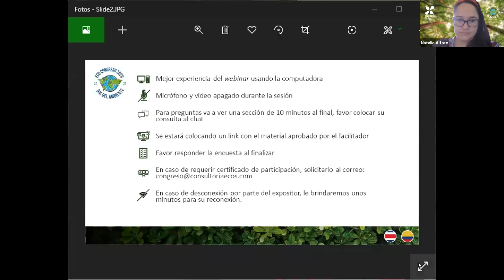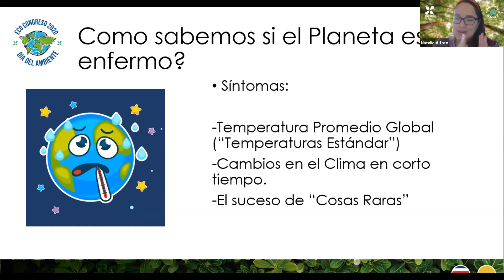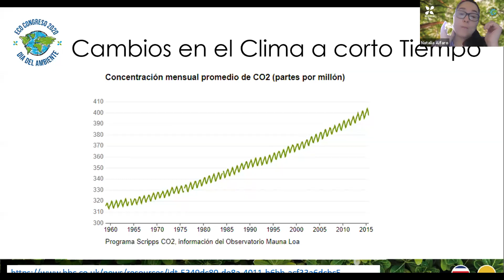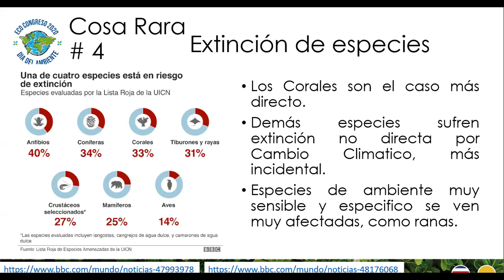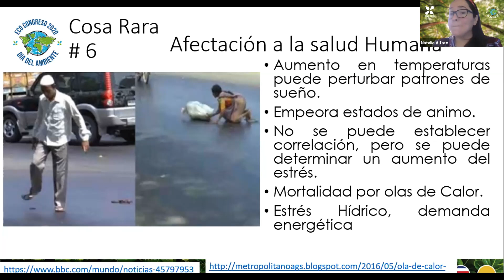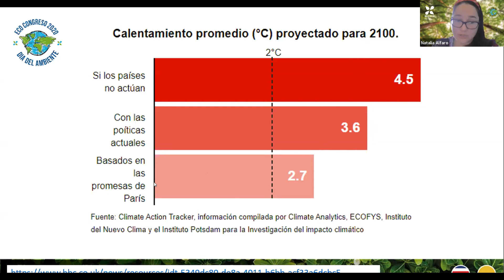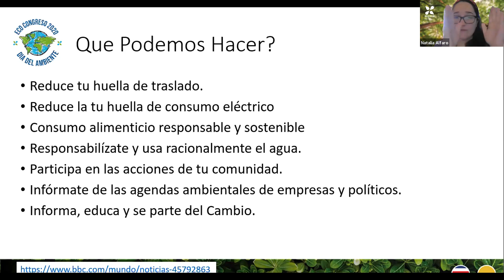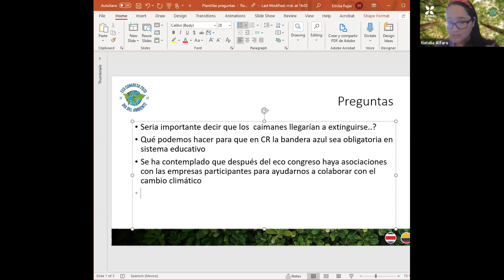Las cosas raras del Cambio Climático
Día:  Vierners 05 de Junio del 2020
Expositora: Natalia Alfaro Argüello. Bióloga y Profesional en Educación Ambiental. Egresada de la Maestría en Paisajismo y Diseño. Consultora Ambiental en Consultoría ECOS.